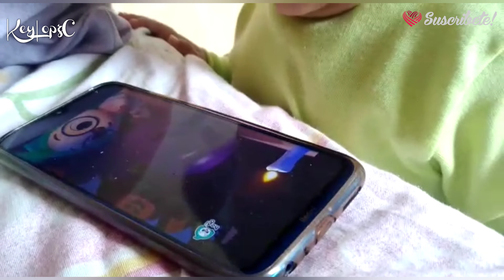MIX DE VARIOS DIAS 2 | VIDEOBLOGS | KEY LOPZ C